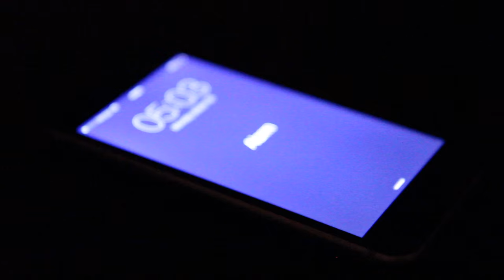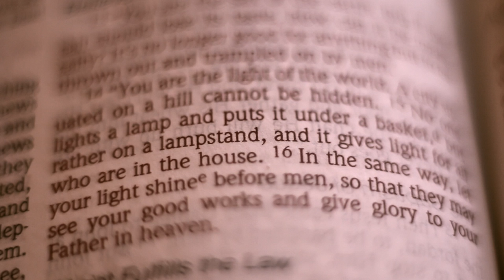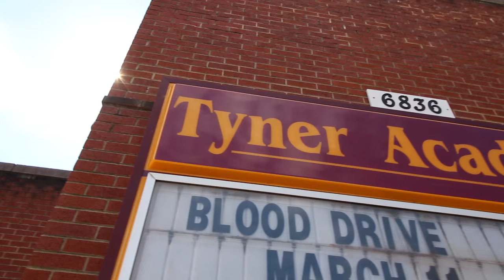FCA Presents: "Lights"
FCA Banquet Presentation Video 2016.

This video was written and filmed by 148 Films to show at the 2016 Annual FCA Banquet to raise awareness and funding for area Chattanooga Fellowship of Christian Athletes.

The video was filmed to highlight different ways God uses us to be light in our community. Host Matty Finlay shares with us the impact that we could have just by being light regardless of our situation, color or age. Light is the quickest, one of the most powerful and one of the first things God created, with that light inside of us, it's no wonder that God uses it in us to impact others.

Video Creator:
 - 148 Films.

Video Credits:
- "Chattanooga Lapses" - Justin Hall
- "Beautiful Sunrise Time Lapse - Adam's Peak, Sri Lanka" - Francis Ghersci
Characters:
- Matty Finlay - Silverdale Baptist
- Duvall Young - FCA Staff
- Danny Hesterly - City Church Chattanooga
- Lee Nagle - Signal Mountain HS Senior, Baseball
- Eric Robertson - UTC Senior, Basketball
- Te Te Staten - Hixson HS Senior, Basketball